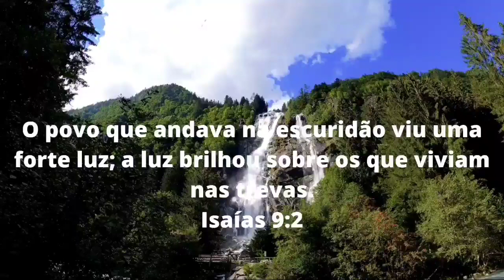A luz brilhou